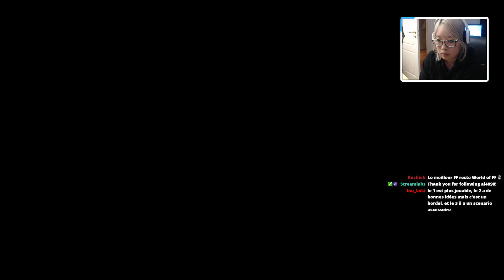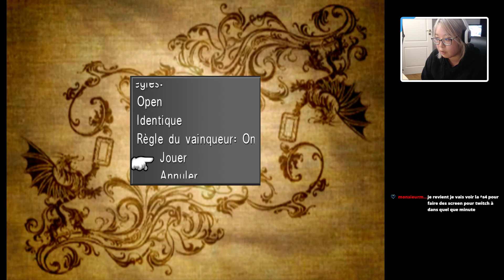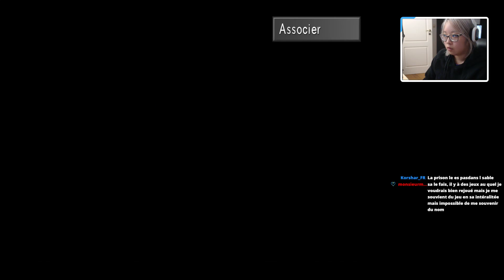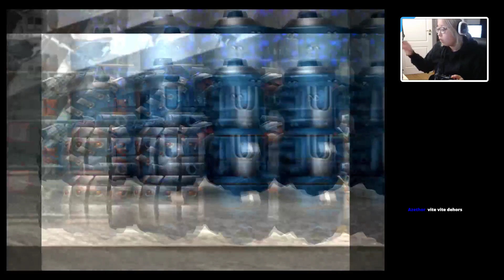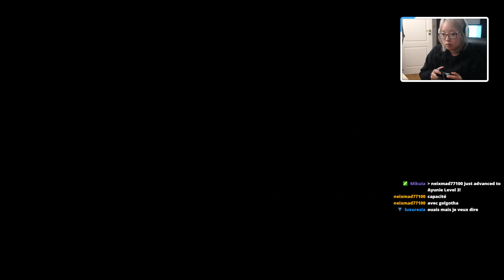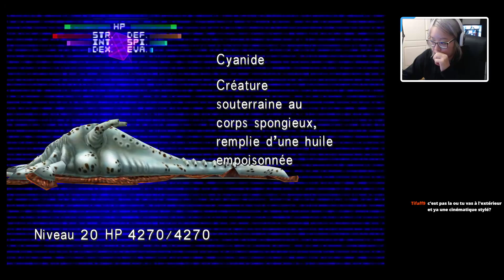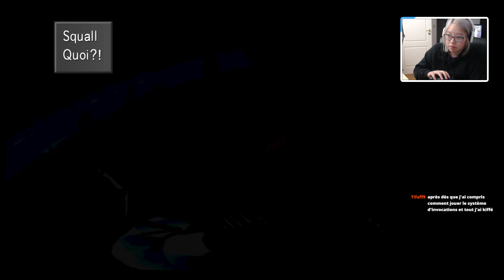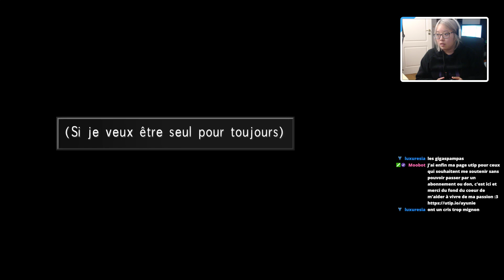Final Fantasy VIII - Remaster #3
Hello !

On reprend à partir de la prison, en plein début du CD2 ! J'aurai aimé pouvoir stream plus longtemps et passer plus de temps au Triple Triade mais ça sera pour une autre fois. En tout cas je suis vraiment contente que vous appréciez ce jeu autant que moi. Qui a hâte que je finisse le jeu pour qu'on puisse débattre des différentes théories du jeu? :D